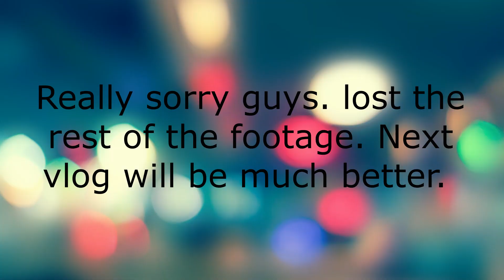Guess how many speakers this car has!!!!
On today's vlog we are going to another C&O but this C&O is total different and awesome. We are going to see cars we have never seen before and a lot of them are specially modified. Especially this one specific car that got almost everyone's attention.

I hope to experience more amazing events like this so I can share it with you guys!! Thank you guys very much. I hope you guys enjoyed the video. I have amazing things coming. Don't forget to turn on your notifications for upcoming videos.

Also follow Roman on Instagram @e55rp

Follow Yusuf and Imail on their social media.

Shout out to nocopysounds for to the awesome track.